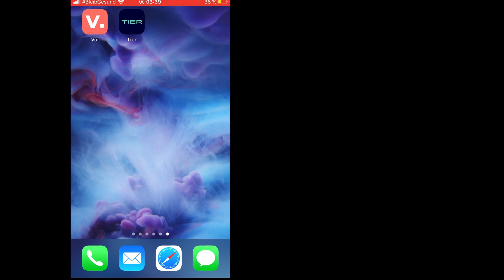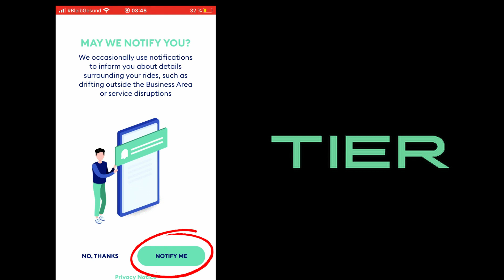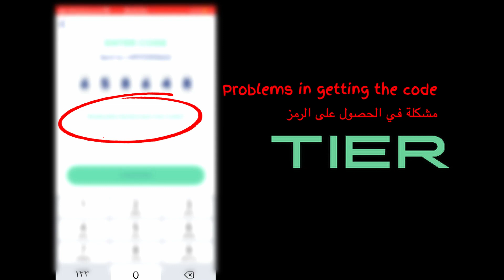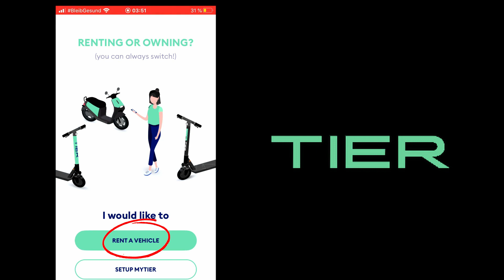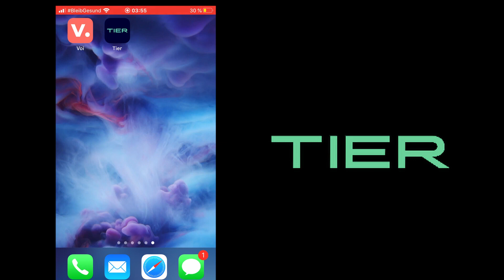How to use the e-scooter app. E-scooter apps explained (Tier and Voi e-scooters)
كيفية استخدام تطبيق السكوتر الكهربائي على أجهزة الهاتف المحمول
 الفيديو مقتطف من إحدى الفيديوهات السابقة لشرح طريقة استعمال التطبيقات الخاصة بالسكوتر الكهربائي (مثال على ذلك سكوتر الفوي والتير الكهربائية)

Increase your knowledge by reading more/ listening more to free audiobooks

بتمنى تدعموني بلايك وشير وسبسكرايب لتكبر القناة وتوصل لاكبر عدد ممكن من الناس اللي ممكن يستفيد من المحتوى
 في هذا الفيديو تشاهدون بالتفصيل تجربتي الأولى مع قيادة السكوتر الكهربائي و كيفية التحكم بها بالإضافة إلى طريقة إيجاد سكوتر قريبة منك عن طريق التطبيق وكيفية التسجيل في هذا التطبيق
هذه التجربة كانت عفوية جدا نتمنى أن يلقى المحتوى إعجابكم

In this video, you see in detail how to use the mobile apps for electric scooters on iOS and Android systems (the apps are available on both App Store and Google Play) and what different colored areas mean, how to sign up, and set your app. In addition to the way to find a scooter close to you via the application and how to register in this application
This experience was very spontaneous, we hope that you like the content